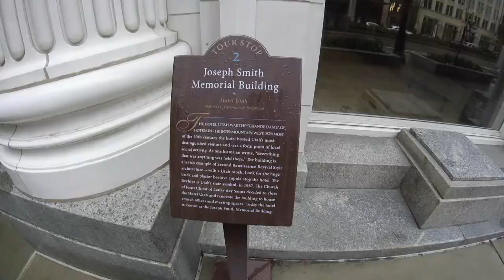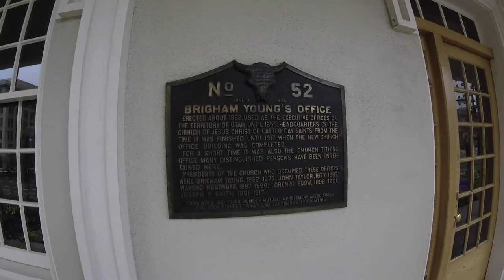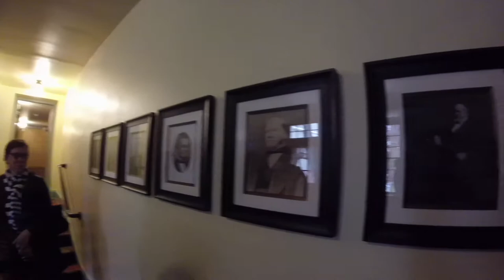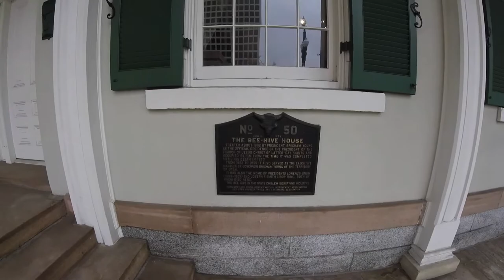Brigham Young's House (Beehive House), Salt Lake City, Utah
Just paid a visit to Brigham Young's Salt Lake City Home(s).